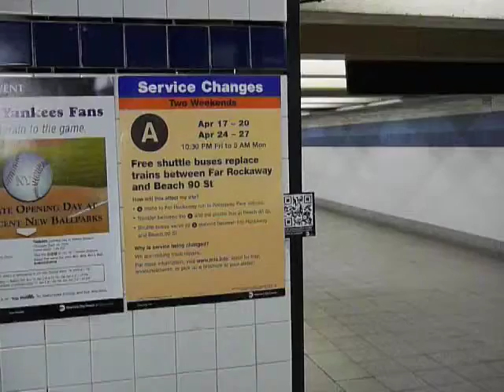CODA MTA Underground